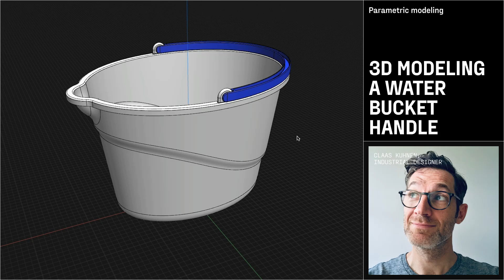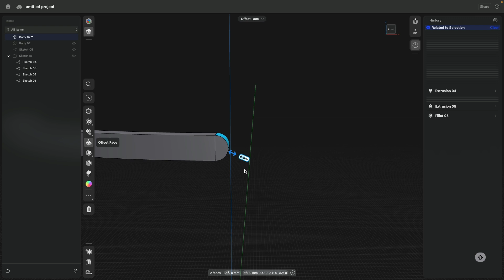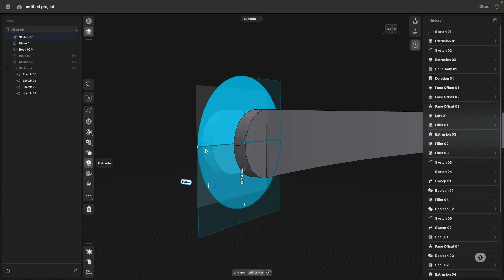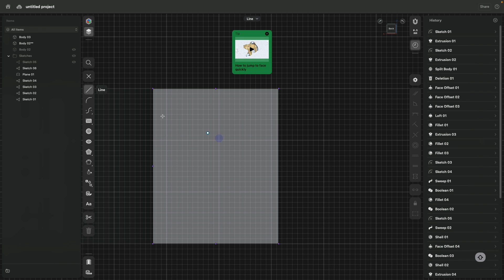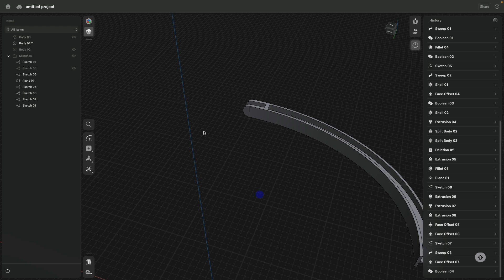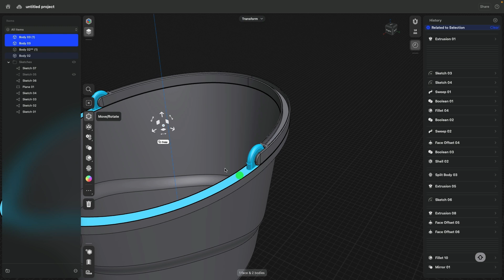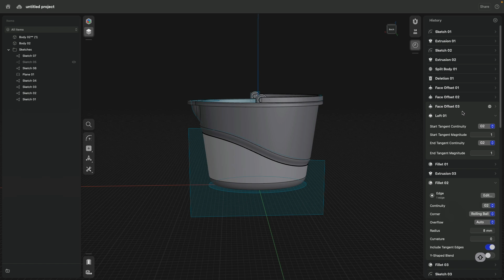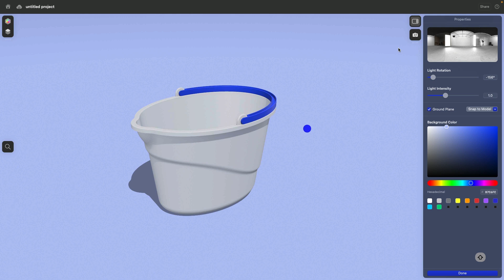Water Bucket Handle | Modeling Projects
Learn how to do concept designs working with sketches, tools including Loft (G1 and G2) and Shells, and design history to design this water bucket. You get practical step-by-step guidance and insider tips from industrial designer, Claas Kuhnen.

Chapters:

00:00 - 00:13: Intro
00:14 - 02:13: Rough Handle body - Extrude and Split Body

Handle Joint
02:14 - 04:56: Handle joint sketch - Midplane, Sketching, and Constraints
04:57 - 6:50: Joint & Socket modeling - Cut Extrude, Extrude, and Boolean badge

Handle details
6:53 -  8:50: Handle Cut profile - Sketching and Constraints
8:50 - 10:38: Handle Cut Sweep - Sweep, Extrude, and Subtract
10:40 - 12:54: Handle & Socket fillets - Filleting and Measurement

Final touches
13:00 - 14:35: Handle and Socket unions - Mirror, Booleans, and Fillet tweaks in Design History
14:40 - 16:25: Fine-tuning - Section view, Fillets, and turning on G2 Loft and Fillet
16:30 - 18:50: Visualization - Environments, Lighting, and Materials